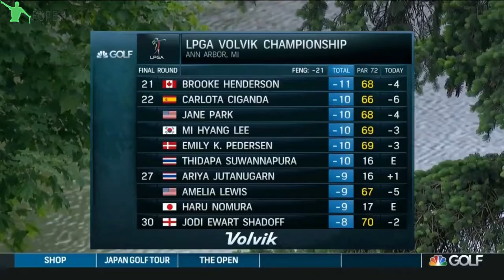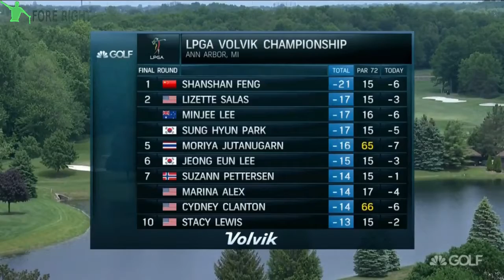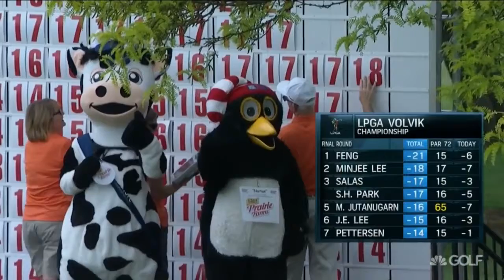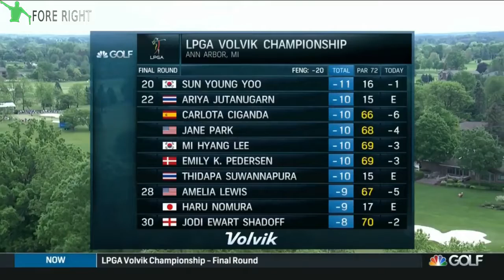2017 LPGA Volvik Championship Final Round (2/3)